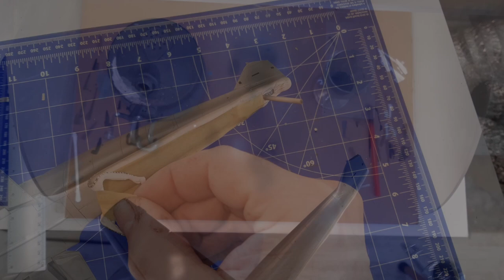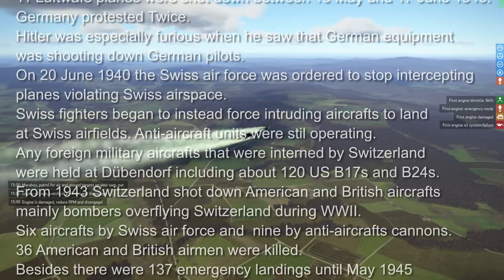Messerschmitt 109 E3 Eduard 1:32 Swiss air force Full build video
Scale model of Messerschmitt 109E3. It took me almost 115h hours to make this model complete and then
30 hours to made this video. I hope you will like it!
Nice building without problems, just  for relax.

00:00 Intro
01:15 Building of model
16:58 Adjusting to the swiss version
20:43 Masking
22:05 Airbrushing
30:30 Washes and weathering
32:00 Final assemblage
39:30 End result and comment
41:20 A few information about Messerschmitts in Swiss air force. Museum Dübendorf

                 A Schiffer military history book - Messerschmitt  Me 109 in Swiss Air Force Service.  Georg Hoch
                   IL2 Great Battles  flight simulator videos